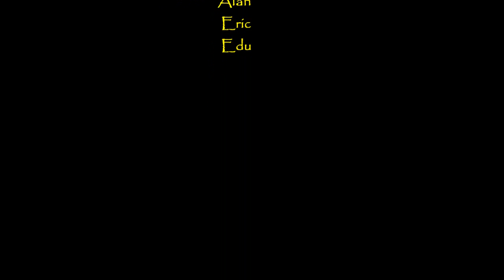Paintball en el paso 27 Enero 2012.wmv